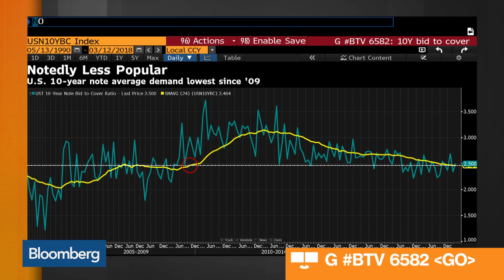U.S. 10Y Notes Draw 2.889%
Mar.12 -- Bloomberg's Intelligence's Ira Jersey discusses the U.S. 10-year Treasury note auction on "Bloomberg Markets: Balance of Power."